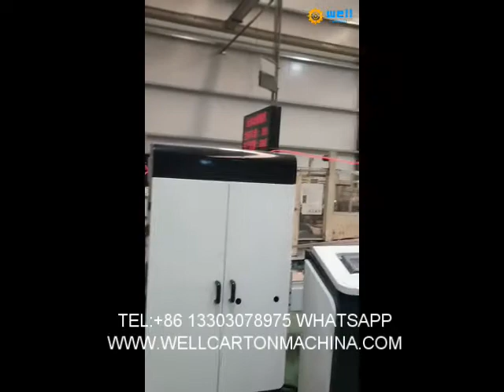automatic folding machine